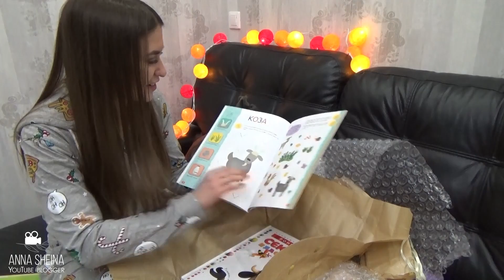самыйновогоднийобмен Среди МАМ Блогеров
Новогодний обмен посылками подарками блогерам от блогеров ;)
New Year's Exchange with Bloggers

Каждый день будут выходить всё новые обмены ;)

Весь список Фей:
Наталья Горбатова

Делаю Маску для роста и укрепления волос и массажное масло для тела, подтягивающее кожу, избавляющее от дряблости и неровностей

Доставка от 60$ АБСОЛЮТНО бесплатная!!! А 5% от вашего нынешнего заказа пойдут вам скидкой на следующий заказ ;)

Я всегда покупаю в интернете ТОЛЬКО через кеш бек сервис и очень много экономлю!

Видеокамера SONY hdr-cx330
Видеоредактор Adobe Premiere Pro CS5